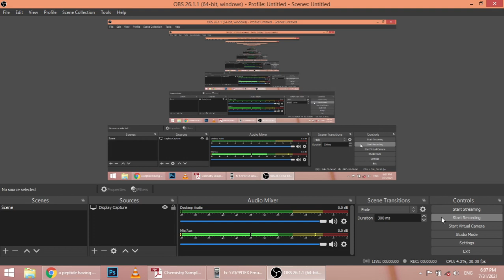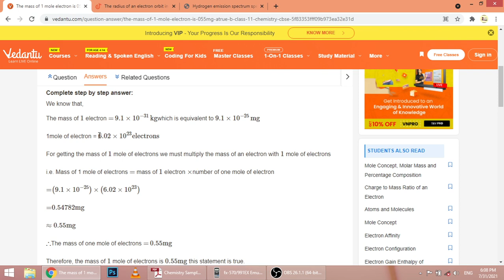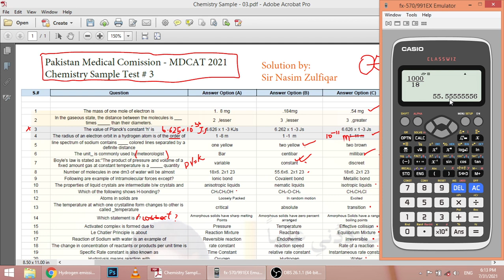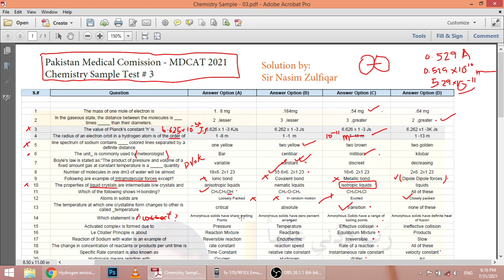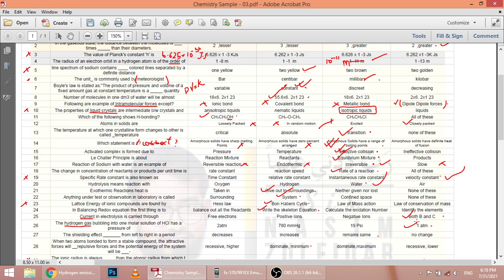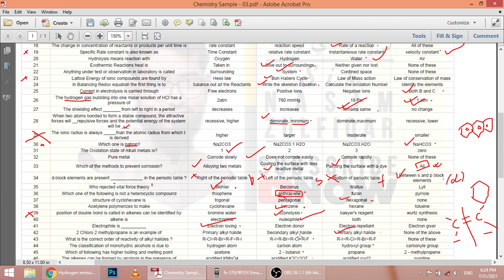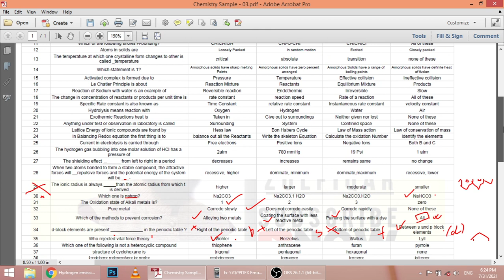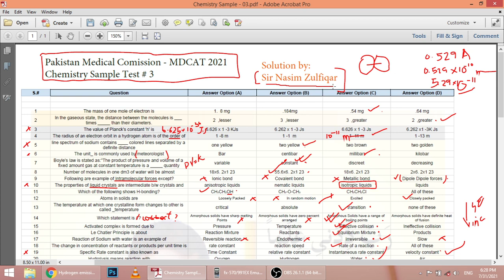PMC Chemistry Sample Test#3 Solution (MDCAT-2021)